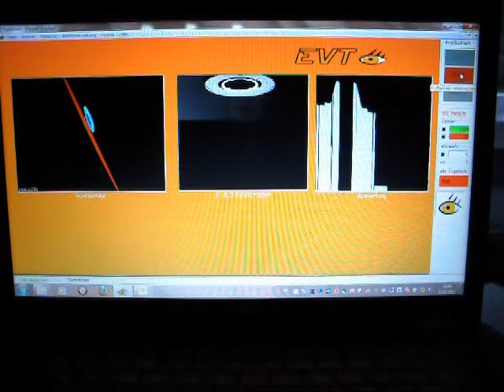EyeScan3D and EyeVision 3D scannning video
Film das den EyeScan 3D Scanner und die EyeVision 3D Software beim Scannen der Prüfteile und Auswerten der Bilder zeigt. Sowohl die Auswertung der 3D Punktewolke wie auch der 2 1/2 D Bilder und auch der Auswertung in einem 3D Profil.
Video which shows the EyeScan 3D scanner and the EyeVision 3D software while scanning a part and evaluatíng  the captured data. As 3D Dot Cloud, as  2 1/2 D image as an 3D profile evalutation.